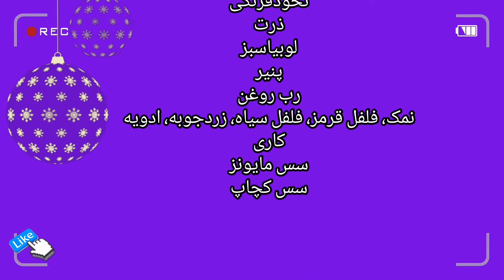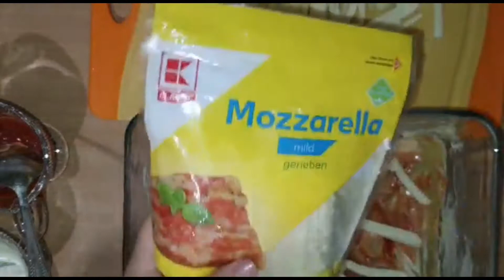طرزتهیه لازانیا با سبزیجات Lasagne mit Gemüse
Leckere vegetarische Rezepte

برای دیدن کلیپ های من کافیه لینک زیر رو کلیک کنید 😍🔻

پیج های دیگری که در آن ها فعالیت دارم